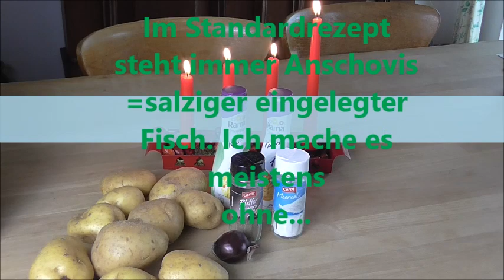SCHWEDISCHES WEIHNACHTSGERICHT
Ich nehme euch mit beim Kochen eines traditionellen schwedischen Weihnachtsgerichtes. Janssons Versuchung (Janssons Frestelse) ist in Schweden Weihnachten nicht wegzudenken. Es ist eigentlich ein normales Kartoffelgratain, aber ein paar Details sind anders. Viel Spaß beim Video und frohe Weihnachten. Bis bald. Liebe Grüße Lena

Schön, dass du bei meinem Kanal vorbei schaust. Ich bin eine schwedische Mutter, 46 Jahre alt, glücklich verheiratet und habe 2 Teenagerkinder. Schwerpunkte sind schwedische Themen, ein natürliches Leben und Nachhaltigkeit. Naturkosmetik, Mode und Fitness spielen für mich auch eine wichtige Rolle.

Inhalt des Videos:  schwedische Weihnachten, schwedischer Advent, schwedische Tradition, weihnachten in schweden, janssons frestelse, schwedisches weihnachtsgericht